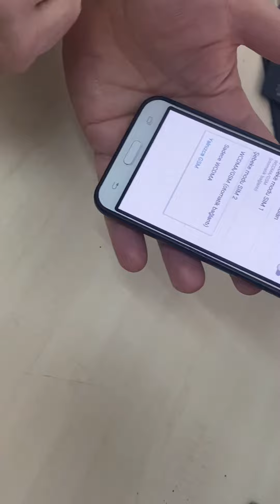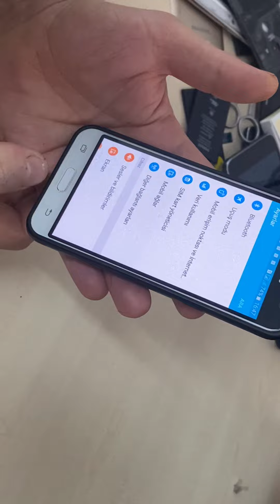İnternetim E çekiyor H 3G 4 G LTE Nasıl Çevirebilirim